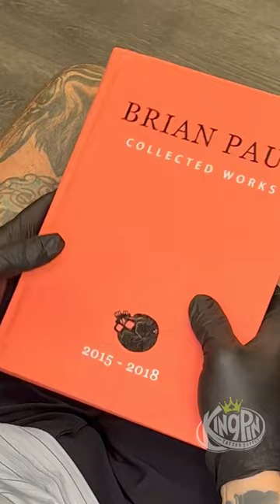Brian Paul Collected Works 2015 - 2018 | Kingpin Tattoo Supply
In 2019 Brian Paul partnered up with Mike Rubendall and Kings Ave. Collective to put out a book of his original paintings. This Brian Paul Collected Works spans four years (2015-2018), is hardcover, is features 256 pages.

About Kingpin Tattoo Supply:
In 1996 Kingpin Tattoo Supply began as a small manufacturing company producing and selling hand-built tattoo needles to tattoo artists around Florida. Today, Kingpin is the premier supplier of tattoo, piercing, permanent makeup, and medical equipment to licensed professionals worldwide.

Our mission is and has always been to provide the very best tools of the trade and the highest level of customer service to the artists and tattooers that make up the community.